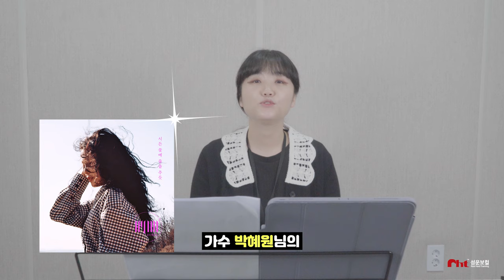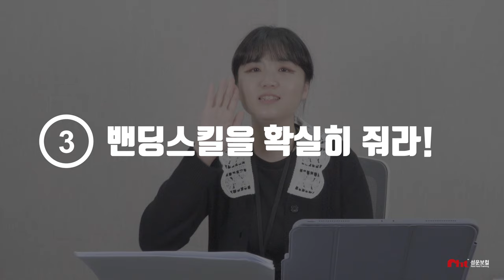박혜원 "시든 꽃에 물을 주듯" 고음발성 집중분석! 고음비결 따라잡기🙏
📷 영상소개

🏺가수 '박혜원' 님의 '시든 꽃에 물을 주듯' 하이라이트 파트!
고음 발성을 분석&시연하는 영상 입니다😉

성운보컬의 히든 마스코트!!

히든싱어 '린' 편의 우승자 '안민희 선생님'께서
가수 '거미', 그룹 '빅마마' 발성 분석 영상에 이어,

가수 '박혜원' 님의 "시든 꽃에 물을 주듯" 이라는 노래의
하이라이트 고음파트를 GVT전문의학발성으로 간단한 분석해보고,

이 구간을 건강한 발성으로 연습할 수 있는
민희쌤만의 꿀팁들을 가져오셨다고 합니다!

궁금하시다구요?
지금 바로 시청해 보세요~!!👍👍

0:00 영상시작
0:17 오늘의 가수 및 곡 소개(박혜원-시든꽃에물을주듯)
1:19 시든꽃에 물을 주듯 하이라이트 파트 들어보기
1:40 시든꽃에 물을 주듯 하이라이트 파트 GVT 분석
2:20 민희쌤의 꿀팁 분석1
2:33 소리의 타점이 잘못된 예시
2:55 소리의 타점이 올바른 예시
3:39 민희쌤의 꿀팁 분석2
3:59 복식호기호흡 어택을 사용하지 않았을 경우 예시
4:18 복식호기호흡 어택을 사용했을 경우 예시
4:35 민희쌤의 꿀팁 분석3
4:55 밴딩스킬을 사용하지 않고 불렀을 경우 예시
5:12 밴딩스킬을 사용해서 불렀을 경우 예시
5:30 민희쌤의 꿀팁 분석4
6:00 '줘'발음에서 위아래턱을 열지 못하고 마무리 했을 경우 예시
6:29 '줘'발음에서 위아래턱을 열어가며 마무리 했을 경우 예시
7:00 강의정리 및 마무리